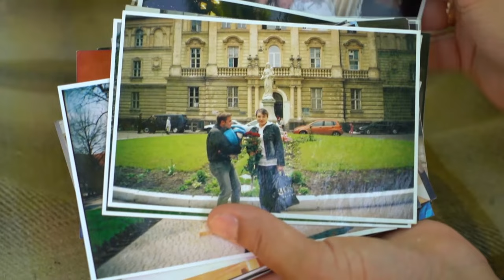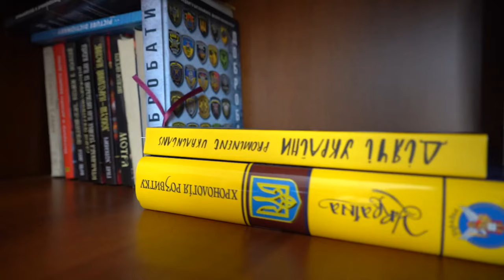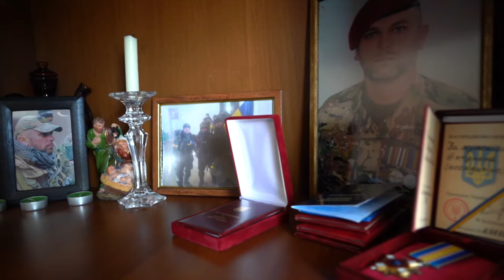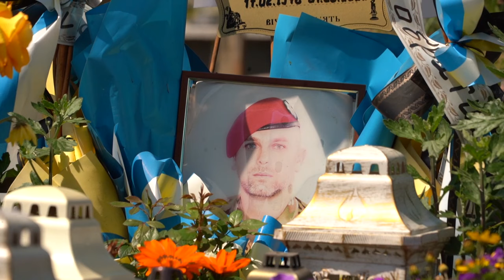Замість батька — орден "За мужність" на полиці. Історія сім'ї, яка втратила свого Героя на війні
Побач більше!